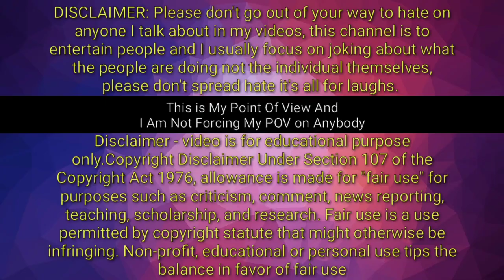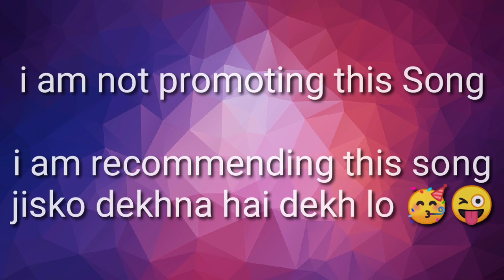Roast Review l Kamaal Karte Ho l Paras Chabbra Mahira Sharma l Joy Roasting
Contact At
Telegram App